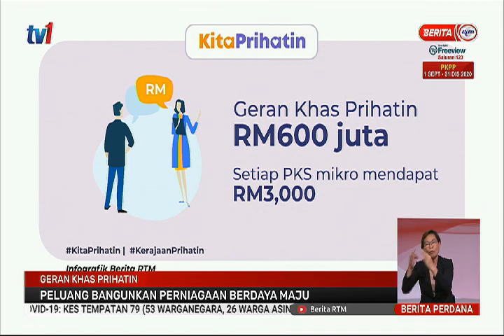26 SEPT 2020- BERITA PERDANA – GERAN KHAS PRIHATIN – PELUANG BANGUNKAN PERNIAGAAN BERDAYA MAJU